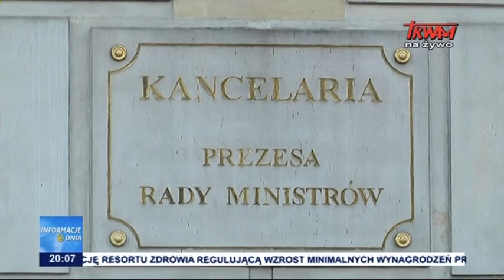Kryzys w Zjednoczonej Prawicy